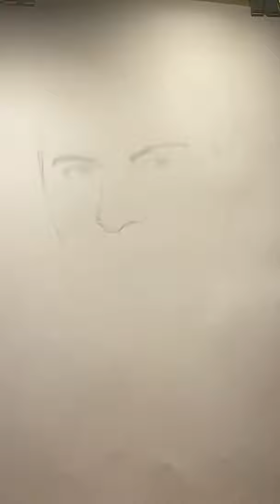ART BY EVANGELOS pencil sketch portrait drawing of legendary composer Mikis Theodorakis🍀🌞